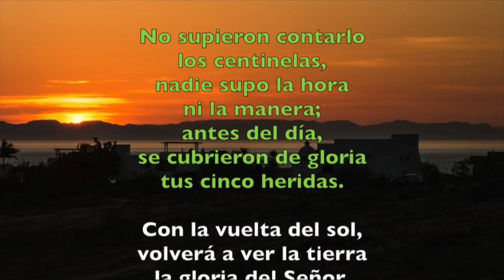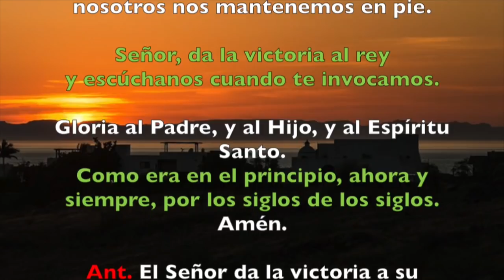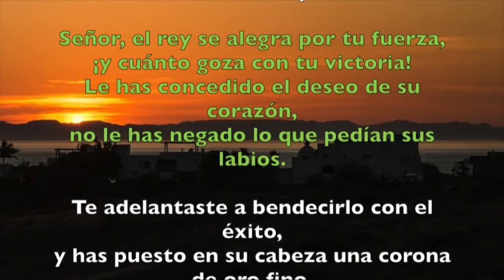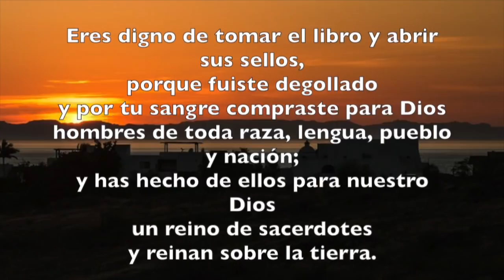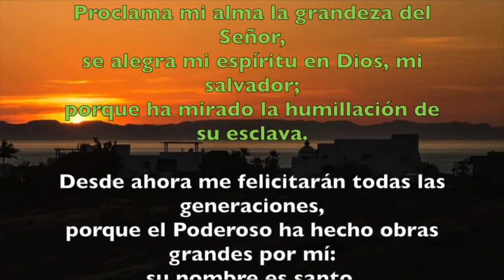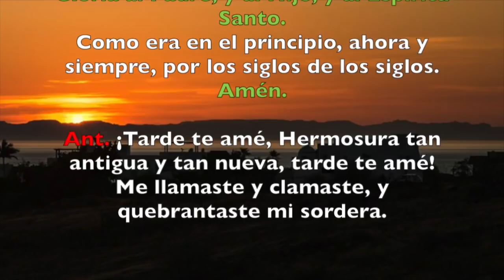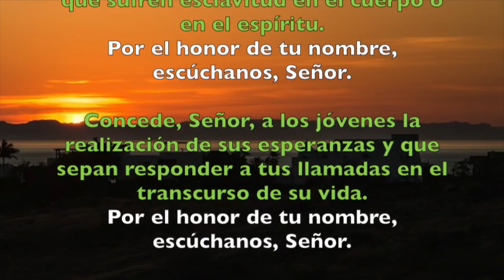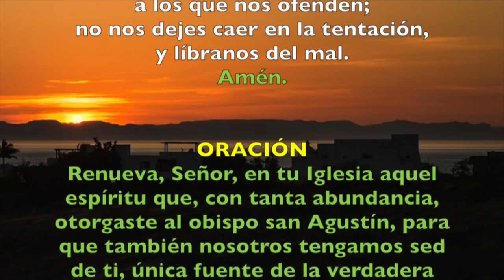Oración de la tarde (Vísperas), MARTES 28 DE AGOSTO | Padre Sam